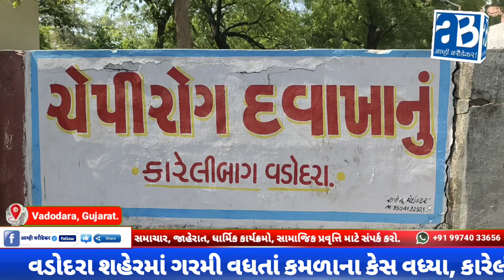વડોદરામાં ગરમી વધતાં કમળાના કેસ વધ્યા, કારેલીબાગ ચેપીરોગ હોસ્પિટલમાં ઓપીડીમાં દર્દીઓની સંખ્યા 30 થઈ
વડોદરા શહેરમાં ગરમી વધતાં કમળાના કેસ વધ્યા, ચેપીરોગ હોસ્પિટલમાં ઓપીડીમાં દર્દીઓની સંખ્યા 30 થઈ

અગાઉ રોજ 10-15 કેસ આવતા હતા હવે આંક વધી બમણો થઈ ગયો

કમળાના 30થી ઉપર દર્દી દાખલ, જ્યારે આરોગ્ય વિભાગના ચોપડે માત્ર 1 દર્દી નોંધાયો

ગરમીનો પ્રકોપ વધતાં દર્દીઓની સંખ્યા વધી છે. બીજી તરફ કમળાના દર્દીમાં નોંધપાત્ર વધારો જોવા મળ્યો છે. કારેલીબાગ ચેપીરોગ દવાખાનામાં ઓપીડીની સંખ્યા ડબલ થયાનું સત્તાધીશોએ જણાવ્યું છે. હાલ દવાખાનામાં 30 દર્દી સારવાર લઈ રહ્યા છે.

પાલિકાના આરોગ્ય વિભાગ દ્વારા રોગચાળો નાથવા ઘનિષ્ઠ કામગીરી કરાતી હોવાના આંકડા રોજ પ્રસિદ્ધ થાય છે. જોકે તેમને કમળાનાે માંડ એક દર્દી મળે છે. જ્યારે સરકારી-ખાનગી દવાખાનામાં કમળાના દર્દી વધ્યા છે.

ચેપીરોગ દવાખાનાના ડો.પ્રિતેશ શાહે જણાવ્યા મુજબ ગરમી વધતાં બરફના ગોળા, શેરડી-કેરીનો રસ અને બરફ મિશ્રિત પીણા બજારમાં મળતાં થાય છે, જેનાથી દર વર્ષે આ દર્દીઓની સંખ્યામાં વધારો થતો હોય છે. અગાઉ મારી ઓપીડી રોજ 10 થી 15 કેસ કમળાના આવતા હતા, જેને બદલે હાલ 25 થી 30 દર્દી કમળાનાં લક્ષણો ધરાવતા આવે છે.

ગરમીનો પારો 40 ડિગ્રી ઉપર જતાં કમળાના દર્દીઓમાં વધારો જોવા મળે છે. અમારે ત્યાં દર વર્ષે આ મહિનામાં ઓપીડી વધતી હોય છે. જૂન મહિના સુધી કમળાના દર્દીઓમાં વધારો જોવા મળે છે.
બાઈટ : ડો.પ્રિતેશ શાહ, એમએલઓ, આઈડી હોસ્પિટલ, કારેલીબાગ